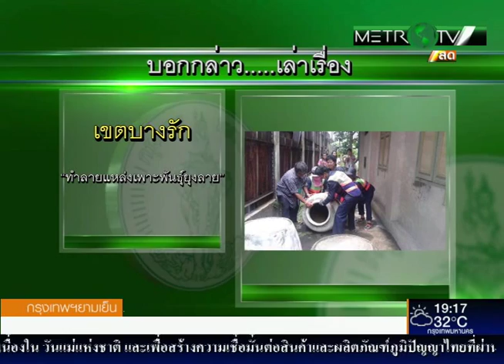กรุงเทพยามเย็นฯ วันที่ 5 สิงหาคม 2558 -กทม.เร่งพัฒนาขรก.เพื่อบริการประชาชนอย่างเท่าเทียม